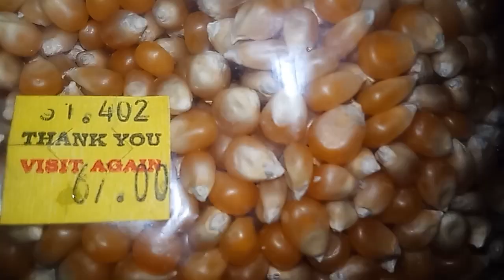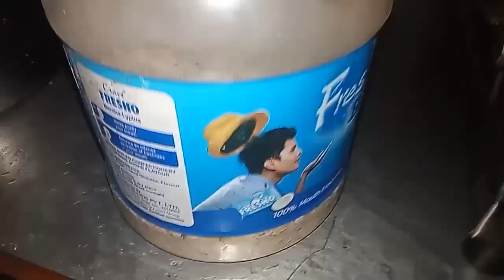बाहिर पिरो नेवारी खाजा सेट खाइयो र घरमा पनि त्यस्तै खानेकुरा |Newaari khaajaa set |Popcorn,egg curry